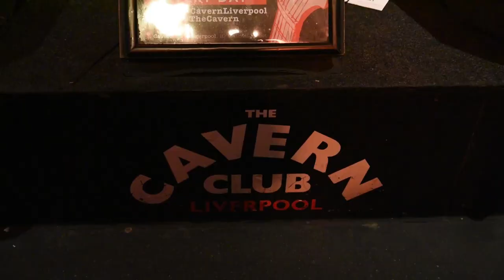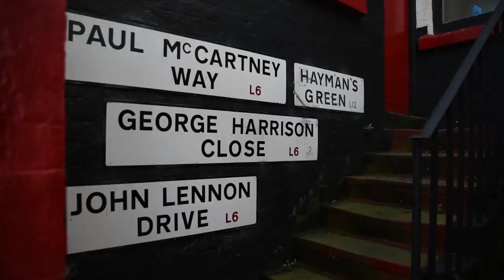The Bits Beatles tribute on International Beatle Week 2019 Highlights - Penny Lane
The Bits Beatles tribute on Beatle Week 2019 Highlights - Song: Penny Lane (Lennon-McCartney)

The song was originally recorded at Abbey Road Studios, London UK

The Bits Beatles tribute are:
Derecskei Zsolt
Bakó Balázs
Iliás Ádám
Szabó Gergely

This video is a summary of The Bits' International Beatleweek 2019 appearance.

Essence in 3 minutes about International Beatle Week 2019 Liverpool.

Footage thanks to: Reni Püsök/bepure Photo

Footage was made during International Beatle Week 2019 and includes Beatle week highlights with The Bits in The Cavern Club, The Casbah and the Adelphi Hotel appearing The Beatles' first drummer Pete Best

The Beatles: Penny Lane by Lennon-McCartney performed by The Bits originally recorded in 1967 at Abbey Road Studios and released on the Help! LP

Höfner 500/1 Mersey or Goldtop violin shaped electric beatles bass, Höfner Verythin and Höfner President electric guitars. The uniquely received guitar in the lineup is the Höfner 457/12 12 string electric guitar which makes the band even closer to the authentic Beatles sound.